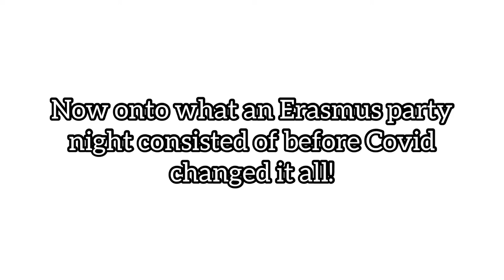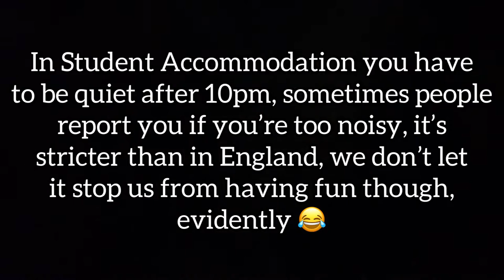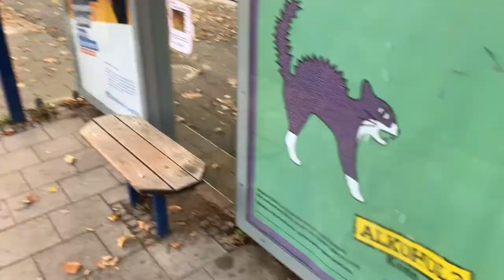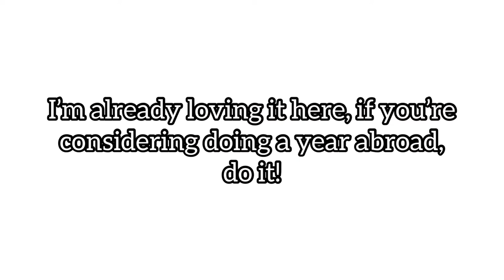Study Abroad- The beginning of Heidelberg University 👩‍🎓🎉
From a language course, to partying, accommodation and new friends, here is how it all began! I have lots of year abroad content on my Instagram too so head over for photos, videos and Q and As!

SOCIALS:
Main Channel:  @reevampvlogs
Fitness YouTube:  @reevampfitness

🚨 Fill in this form if you'd like to know more about my Online Coaching:

My name is Emma Edgell-Reeves & this is my YouTube baby! Im a 23 year old Personal Trainer, Online Coach & Content Creator.
Boy have I got videos to share! I hope you find them useful & enjoy! I'm from Essex, 6ft tall and obsessed with all things, fun, food, travel & fitness! 🫶